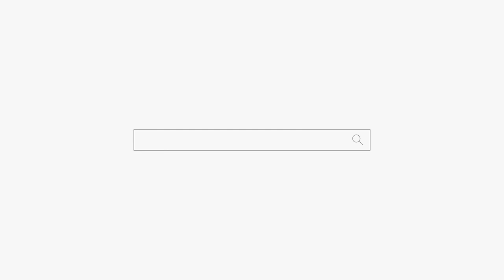새 엄마한테 학대 받은 내 아들... "이제라도 엄마 노릇하고 싶어요" 용군TV 강화별상 일월당 (부천점집 부평점집 인천점집 유명한점집 용한점집)